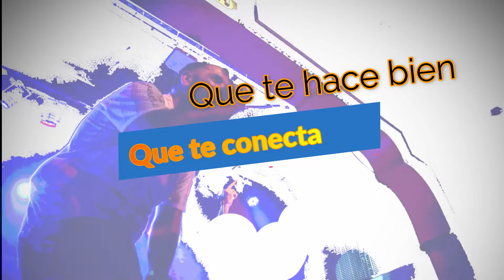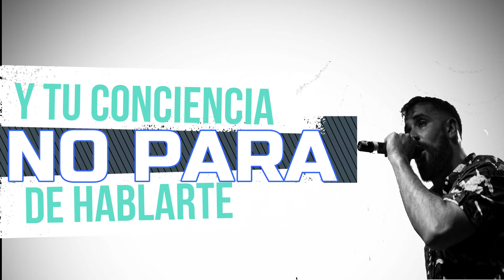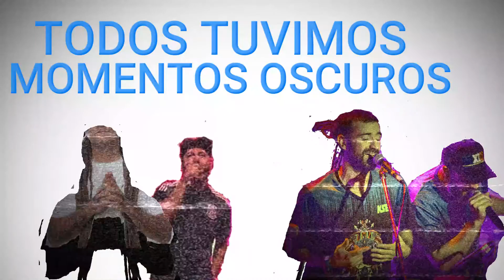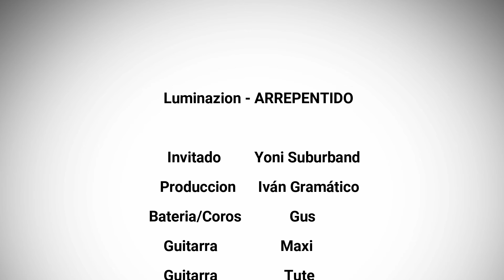Arrepentido Ft Yoni Suburband Reggae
Video Lyrics de Arrepentido

Luminazion nace en 2010 y en 2013 grabo su primer material discográfico "Más Allá..." donde incluyo "Arrepentido". En dicha oportunidad esta canción se grabo en formato acústico con violines, cajón peruano y mas detalles.
Para este Relics (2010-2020) Vol. 3 LMZ x LMZ Luminazion preparo esta versión actualizada de "Arrepentido" que fue tocada por la banda completa y cuenta con la participación de Yoni de Suburband Reggae.
La producción de este Relics estuvo a cargo de Iván Gramático quien en fue productor de voces de "En Espiral".